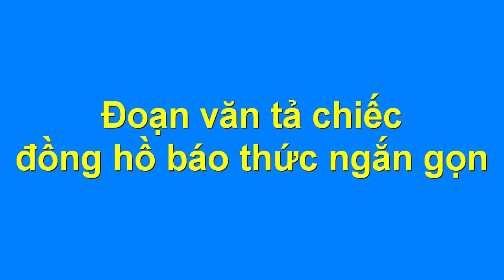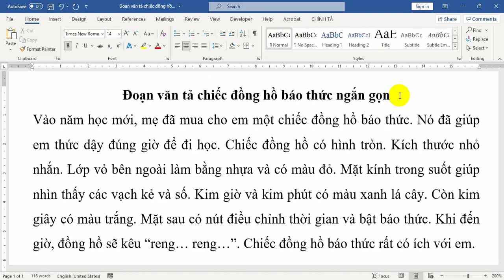Đoạn văn tả chiếc đồng hồ báo thức ngắn gọn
Hướng dẫn các bạn học sinh viết một đoạn văn hay và ngắn gọn tả về chiếc đồng hồ báo thức. Các bạn đọc và tham khảo những ý, câu văn hay để áp dụng sáng tạo vào bài tả chiếc đồng hồ báo thức của các bạn nhé.
Nội dung đoạn văn tả chiếc đồng hồ báo thức như sau:
Vào năm học mới, mẹ đã mua cho em một chiếc đồng hồ báo thức. Nó đã giúp em thức dậy đúng giờ để đi học. Chiếc đồng hồ có hình tròn. Kích thước nhỏ nhắn. Lớp vỏ bên ngoài làm bằng nhựa và có màu đỏ. Mặt kính trong suốt giúp nhìn thấy các vạch kẻ và số. Kim giờ và kim phút có màu xanh lá cây. Còn kim giây có màu trắng. Mặt sau có nút điều chỉnh thời gian và bật báo thức. Khi đến giờ, đồng hồ sẽ kêu “reng… reng…”. Chiếc đồng hồ báo thức rất có ích với em.